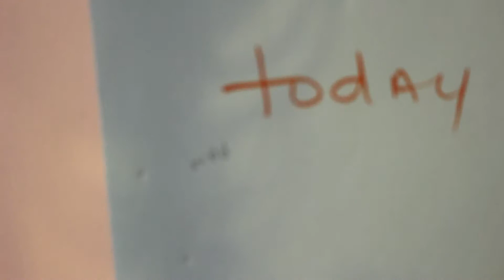500 Push UPs l daily 44